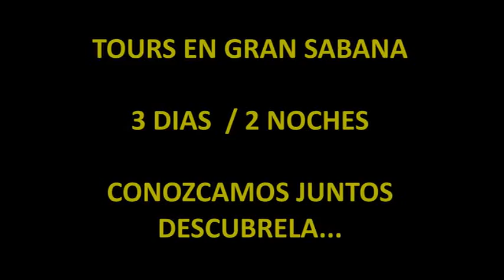VIDEO GRAN SABANA 1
ÚNETE A LA AVENTURA DE EXPLORAR LA GRAN SABANA.

TIERRA ANCESTRAL Y DE PAISAJES  DESLUMBRANTES.

 PARA QUE TU AVENTURA SE HAGA REALIDAD...